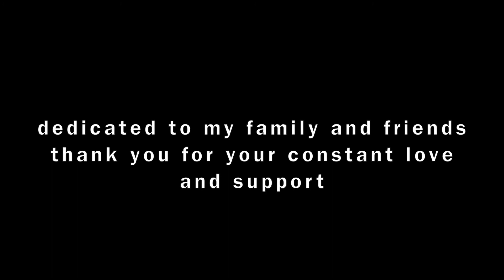Passing By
Written & Directed by Brandon Polanco
Cinematography by Mark Sherman
Produced by Kerry Taylor

Based on a true events that happened to me when I first moved to New York City. I got caught up in the world of misery and the 'grind' of NYC's world. This film chronicles those events into one night where a young man makes a series of wrong choices.

There are many things happening and this is my personal metoo story. I made this film to help me release the pain I had inside. It's a gritty drama with really no answers, I hope you enjoy the ride and please share with anyone struggling with abuse in their life.

It is important we share each other's story.

Many blessings,
Brandon Polanco